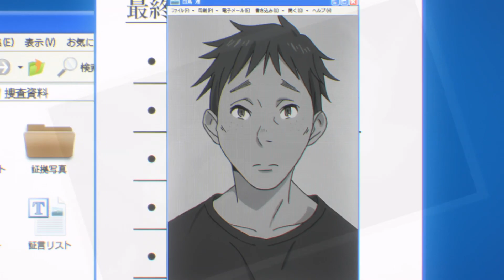Erased AMV - I'll Be Watching You (One Way Or Another - Until The Ribbon Breaks)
A fan-made music video of the Erased anime based on the manga by Kei Sanbe to "One Way Or Another" by Until The Ribbon Breaks.

Pairing(s): N/A

MTAC: Blackjack! 2023 Drama Finalist
Anime Festival Orlando 2024 Drama Winner